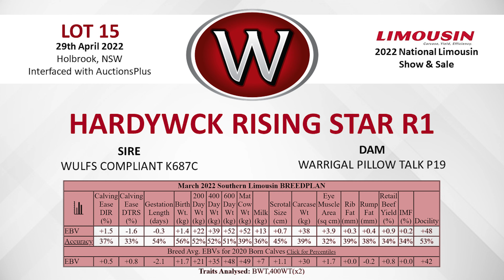LOT 15 - 2022 Limousin National Show & Sale - Hardywck Rising Star R1